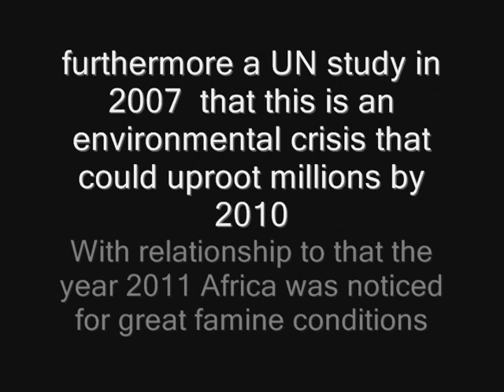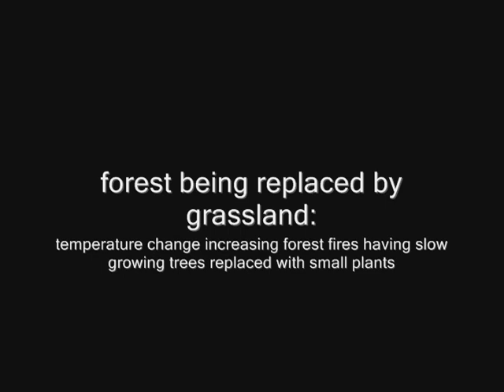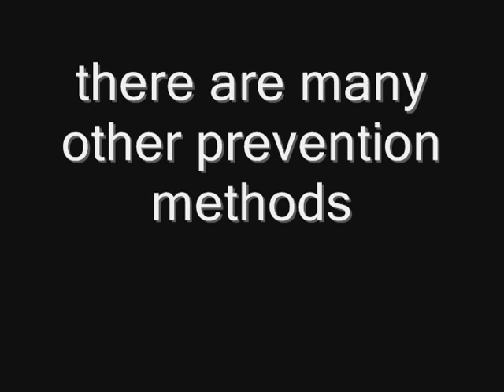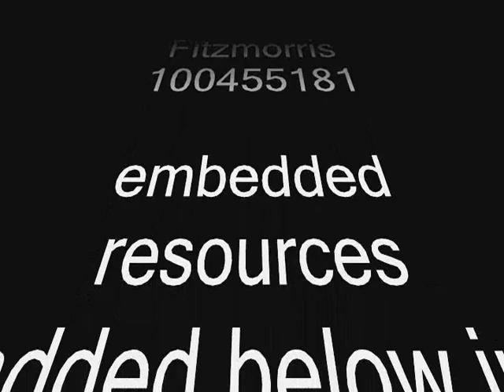desertification environmental science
briar fitzmorris 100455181 uout evironmental science
resources